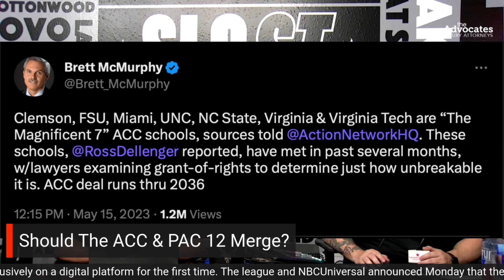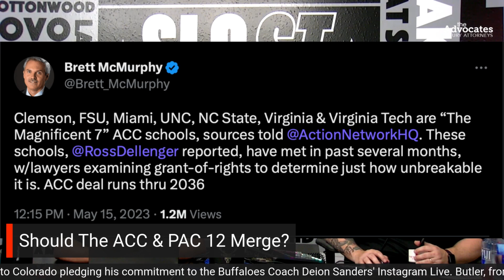Is It Time For The ACC & PAC 12 To Merge?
The PAC 12 continues to search for a media rights deal, and the ACC seems to be on the verge of an exodus, should the PAC 12 & ACC merge? Is the ACC a good partner to help secure the future of the conference members, or should the PAC 12 go alone and be an eight team conference?

Our partners at Bucked Up are coming out with their all new protein bars, made with high quality ingredients that taste great!